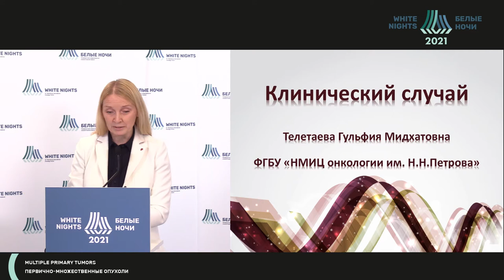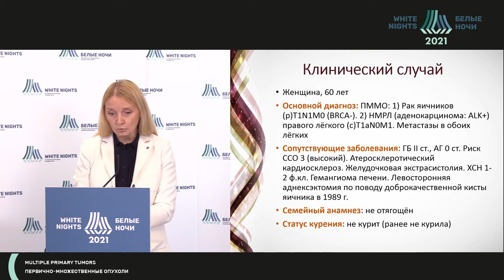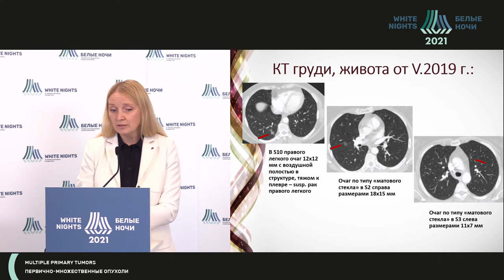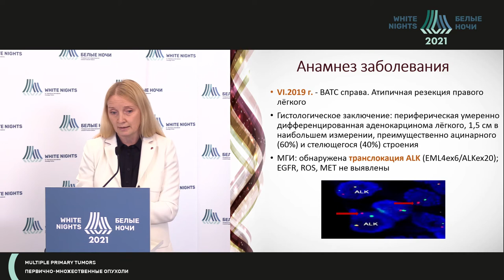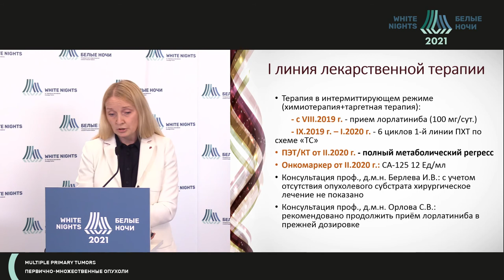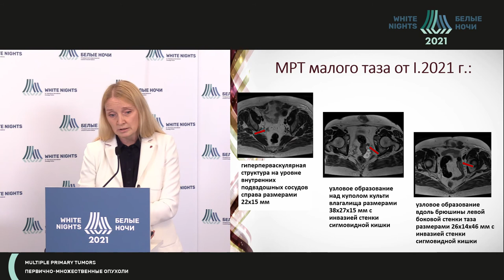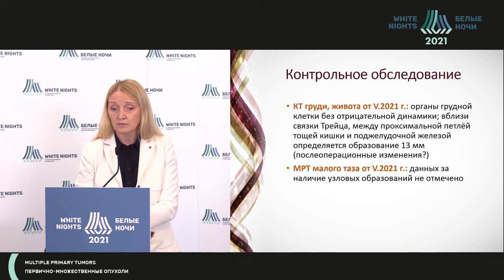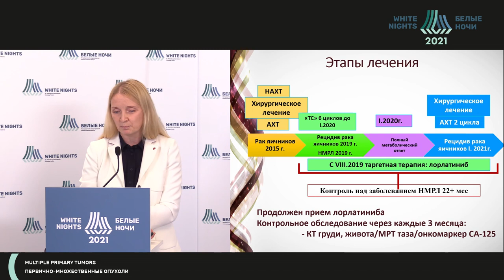Клинический случай лечения пациента с первично-множественной опухолью (Телетаева Г.М.)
Телетаева Гульфия Мидхатовна - врач-онколог отделения химиотерапии и инновационных технологий, научный сотрудник научного отдела инновационных методов терапевтической онкологии и реабилитации ФГБУ «НМИЦ онкологии им. Н.Н. Петрова» Минздрава России, к.м.н., Санкт-Петербург